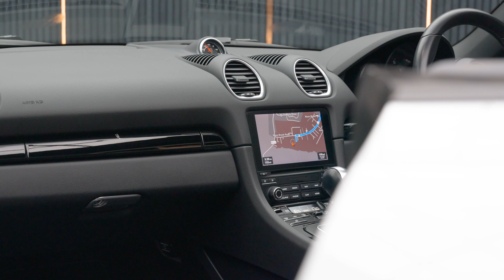Porsche 718 Boxster 2.0T T PDK Euro 6 (s/s) 2dr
Stunning 718 Boxster With Detailed Porsche Service History Finished Carrera White, Black Leather Upholstery 20-Inch Carrera Sport Alloy Wheels, Porsche Doppelkupplung (PDK), Interior Package 718 T, LED Headlights Including Porsche Dynamic Light System Plus (PDLS Plus), ParkAssist (Front and Rear) With Reversing Camera, BOSE® Surround Sound-System, Two-Zone Automatic Climate Control, Tinted Taillights, Roll-Over Bars Painted In Black, Automatically Dimming Mirrors With Integrated Rain Sensor, Heated Multifunction Steering Wheel, Seat Heating, Cruise Control, Light Design Package, Power Steering Plus, 64-Litre Fuel Tan, Apple® CarPlay Incl. Siri® Voice Control,Black Standard Interior With 718 T Interior Package in GT Silver & More. Auto 100 are one of the largest independent prestige & supercar specialists in the UK. As a family run business, we have collective experience of over 500 years ensuring our commitment to providing unsurpassed personal service to every client. Every vehicle in our hand selected inventory enjoys our meticulous approved preparation program, ensuring our commitment to providing the finest examples available. Every Auto100 Approved Vehicle is available with up to 24 months extended warranty, a graphene ceramic coating and competitive finance packages. (U38221)